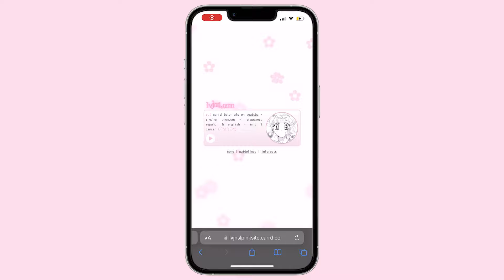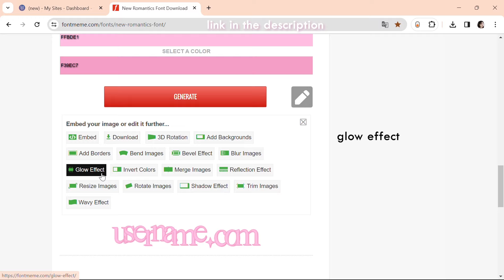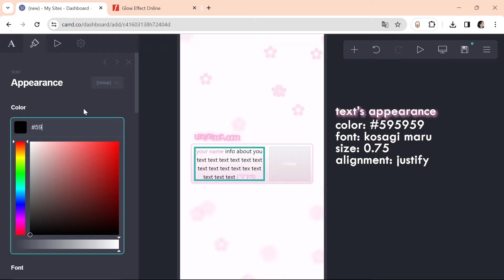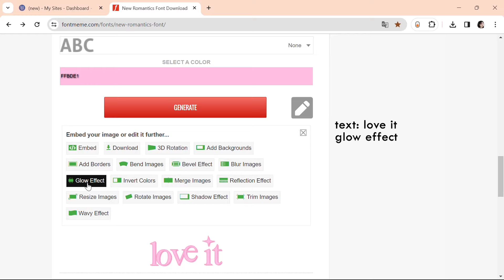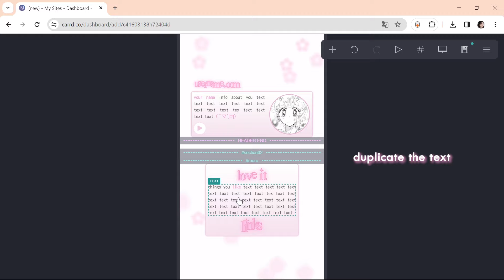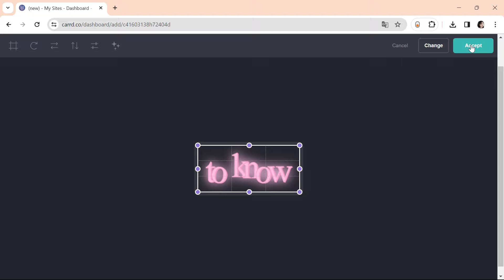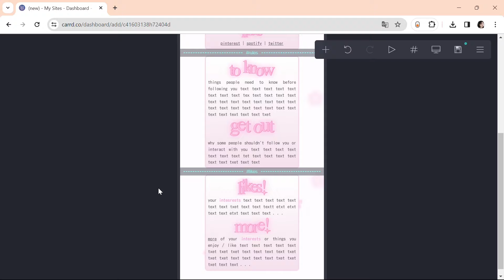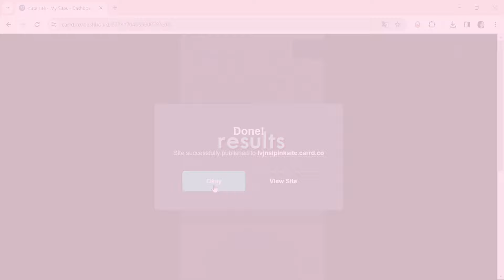pink & cute; interactive carrd tutorial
cr.  strawbeals

☆ faq.
- do i have to put credits?
  it's not necessary, unless the carrd specifies to give cr to the autor
- do i need a pro carrd account?
  no, all my tutorials are for free plan